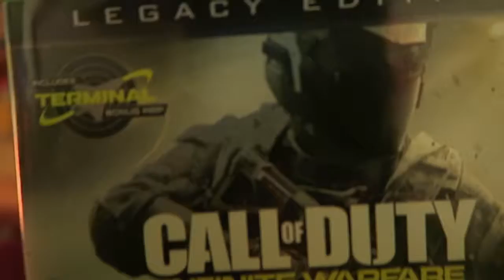Call Of Duty Will Take Over My Life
January 24th, 2017 (vlog 39)

Hey guys! Sorry for the inconsistent uploads these past couple of days. With school starting and vacation ending it's difficult to get back into the groove of things, but I think I'm finally back at least for now.